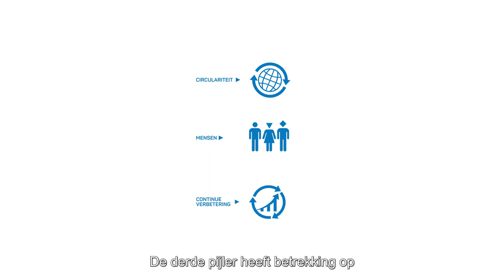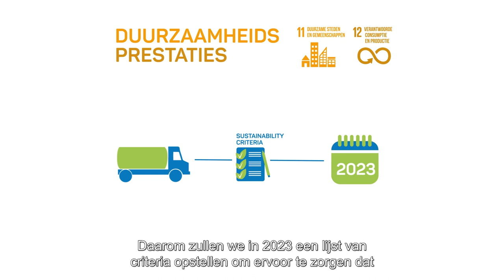Duurzaamheid bij DYKA Group - Continue verbetering